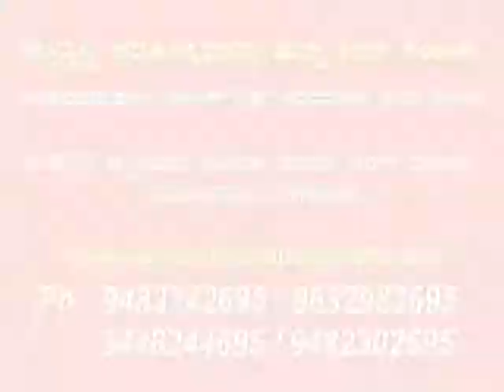paralysis stroke rehabilitation centre in bangalore, karnataka,best assisted living facilities